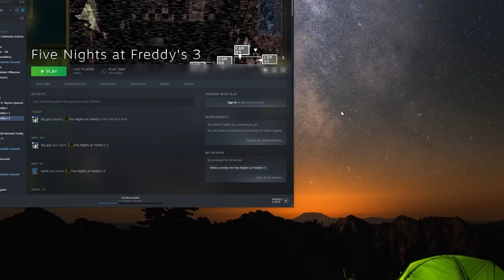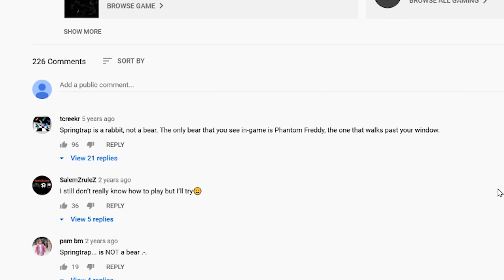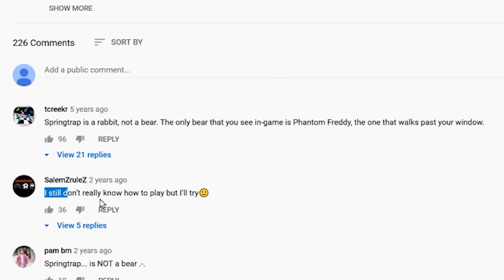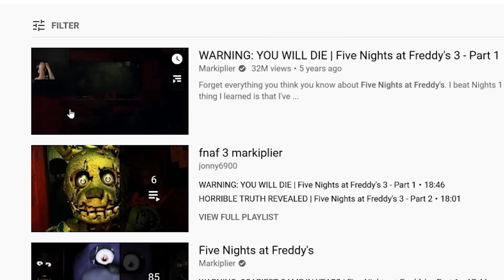NOT AGAIN!!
Schlatt plays Five Nights At Freddy's for the third time.

Hello, hello? Uh, I wanted to record a message for you to help you get settled in on your first night. Um, I actually worked in that office before you. I'm finishing up my last week now, as a matter of fact. So, I know it can be a bit overwhelming, but I'm here to tell you there's nothing to worry about. Uh, you'll do fine. So, let's just focus on getting you through your first week. Okay?
Uh, let's see, first there's an introductory greeting from the company that I'm supposed to read. Uh, it's kind of a legal thing, you know.